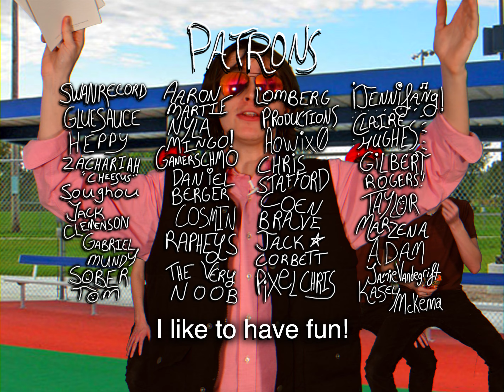How I got my son's little league team to respect me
Being shady with my son and his peers